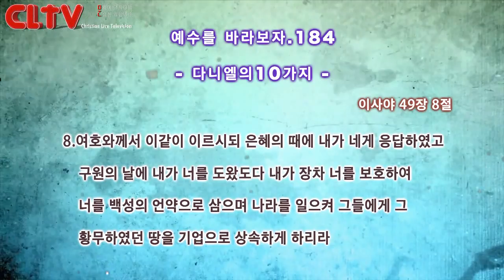CLTV파워금요예배_예수를 바라보자(184회)_'다니엘의 10가지' 화광교회(윤호균 목사)